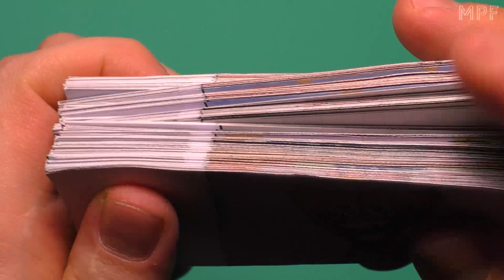Huggy Wuggy & Kissy Missy go to bath But Huggy misunderstand Poppy Playtime FLIPBOOK Animation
Thankee:
Credits: Sky FnF

Together with the team we have been working on this video for a very long time.

First, you need to make a sequence of frames, arrange on a sheet, print, print this easiest thing, press a button and sit and drink tea :D
Then you need to cut out each leaf very carefully and shoot everything on camera. As a result, you need to make a video editing. It takes hours to get one video.